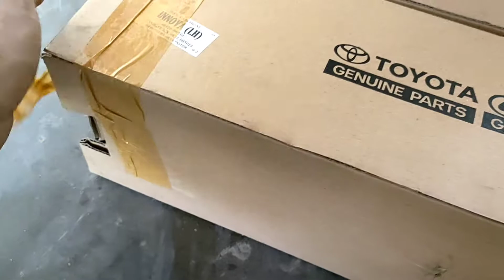Shockbreaker mobil bocor || shockbreaker depan bocor, ketahui kerusakanya Innova diesel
Shockbreaker mobil bocor ||
shockbreaker depan bocor, ketahui kerusakanya Innova diesel

naikan saat shockbreaker sudah rusak menyebabkan Supensi jadi ga enak.

bila dibiarkan akan menyebabkan ounderstel jadi ikut rusak